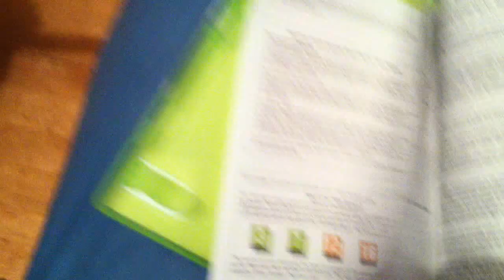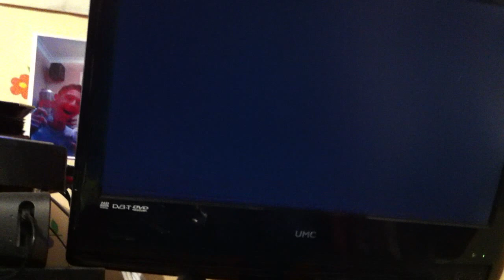Unwrapping Call of Duty MW3!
The game we've all been waiting for!

This video is just to show everyone that hasnt yet got the game what to expect!

As you can see my gaming skills are a bit rusty!